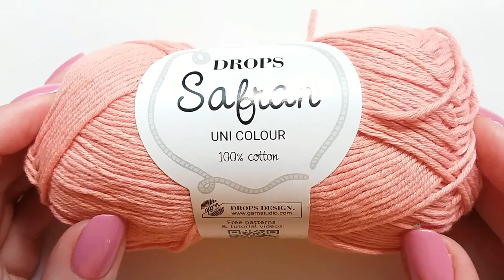How To Crochet Peachy Peaks Doily - Easy Pattern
How to crochet Peachy Peaks Doily step by step tutorial.
The doily measures approx. 30 cm (11.8 in) in diameter.

Materials used:
Sport weight yarn. I used Drops Safran 100% cotton yarn, ball weight: 50g
length (approx): 160m.
3 mm crochet hook.

Abbreviations (US terms):
st. - stitch, ch - chain, sl st. - slip stitch, sc - single crochet, dc - double crochet, trc - treble crochet,
ch3picot - ch3, insert your hook into first ch made (into 3rd ch from hook), yarn over, pull through all loops on the hook.

You can get the printable pdf version of this pattern